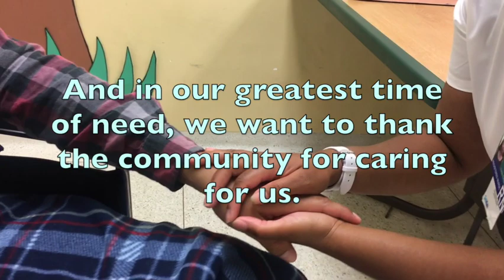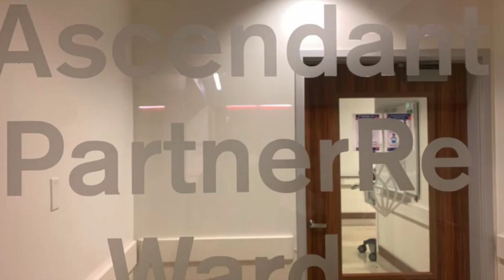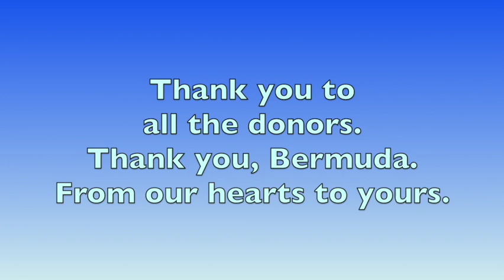Thank You, Bermuda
Thank you to the individual, companies and restaurants who have supported BHB staff with meals while they care for patients through the current COVID-19 surge.